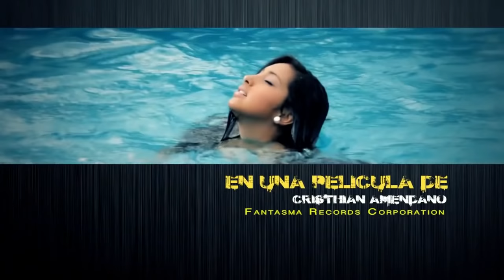Los Padillas Muqui Muqui Video Vdj Erwin Arias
Aquí Otro Videito mas Y así cada día aprendiendo alguito